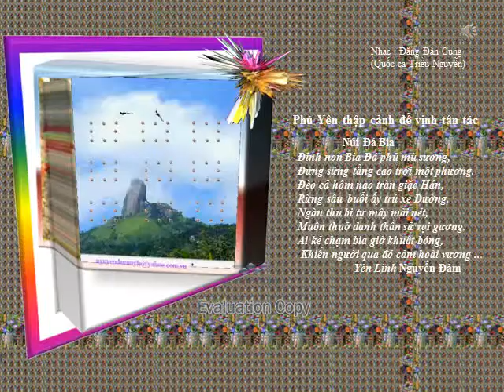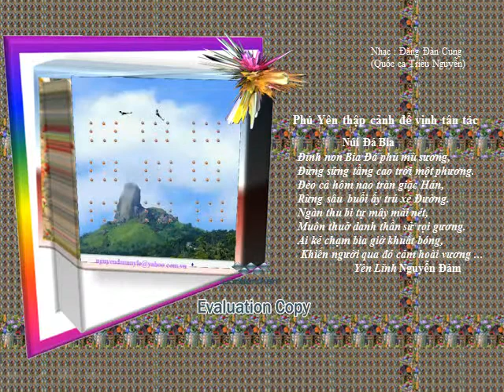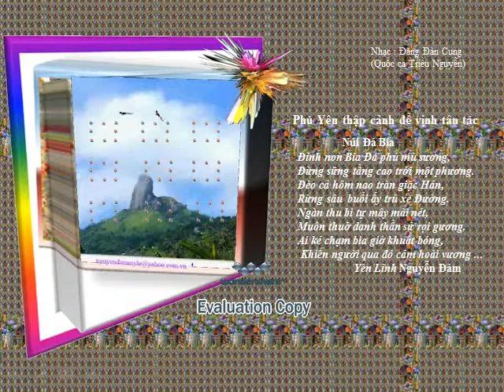Phu Yen thap canh de vinh tan tac Nui Da Bia